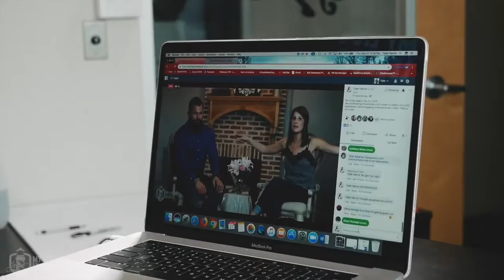LIFEGOALS | My Living Legacy | Ep. 6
In this episode, we talk about the importance of having accountability in your life.